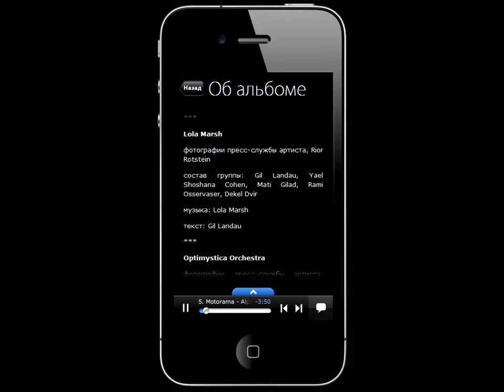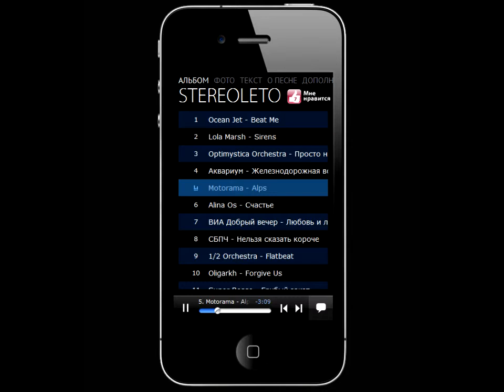3plet Album (App) - STEREOLETO 2015 (Motorama)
STEREOLETO – это важнейший независимый фестиваль России, который давно входит в список ста символов Петербурга, наряду с Эрмитажем, Боярским и «Зенитом». В 2014 году критики портала «Афиша.Волна» отметили, что STEREOLETO – «фестиваль, важнее и интереснее которого в Петербурге до сих пор ничего не появлялось». В этом году фестиваль в очередной раз принимает у себя внушительную музыкальную сборную – от артистов культовых и звездных до новых и неожиданных.
Мы продолжаем осваивать новые страны – в этом году впервые на фестивале выступают артисты из Казахстана – урбан-регги группа HADN’T TEA и новые звезды Эстонии – невероятная турбо-фолк группа Trad.Attack!
Вcего за два дня на трех сценах выступят более 30 артистов, в том числе три с половиной оркестра и один ВИА. Важно помнить, что STEREOLETO – один из немногих фестивалей в России, на котором публика постоянно узнает новые имена. Многие из артистов, которые сейчас собирают полные залы, дебютировали в Петербурге именно у нас. Поэтому уже второй год STEREOLETO совместно с Galernaya20 проводит смотр достижений музыкального искусства на специально построенной сцене ЗВУКВОКРУГ. Это открытая со всех сторон площадка позволяет слушать будущих кумиров на расстоянии вытянутой руки. Одного героя этой сцены выбирают сами зрители с помощью голосования. В этом году на сцену ЗВУКВОКРУГ выйдут 14 групп: Зима Всегда, Neon Lights, 130 по встречной на старенькой Vespa, ½ Orchestra, Super Besse, Алина Оз и другие, каждый из которых уникален в своем таланте и стремлении стать лучше.
Из небольшого музыкального фестиваля STEREOLETO за 14 лет перерос в любимый петербургский уикенд с особой атмосферой, которую наполняют уникальные и потрясающие проекты, тщательно отобранные специально для этих выходных.
Треклист:
Ocean Jet - Beat Me
Lola Marsh - Sirens
Optimystica Orchestra - Просто ни о чем
Аквариум - Железнодорожная вода
Motorama - Alps
Alina Os - Счастье
ВИА Добрый вечер - Любовь и лед
СБПЧ - Нельзя сказать короче
1/2 Orchestra - Flatbeat
Oligarkh - Forgive Us
Super Besse - Грубый закат
Baden Baden - A tes cotes